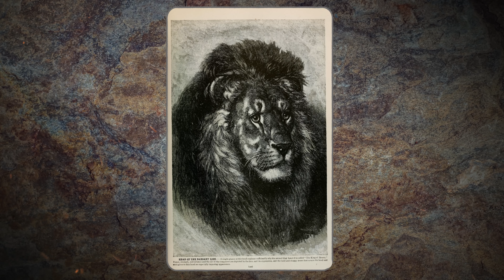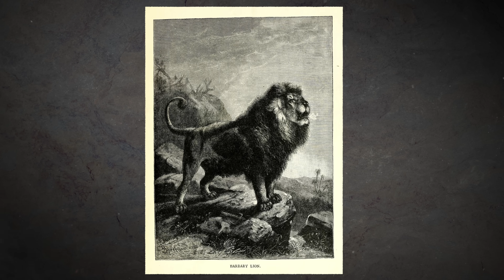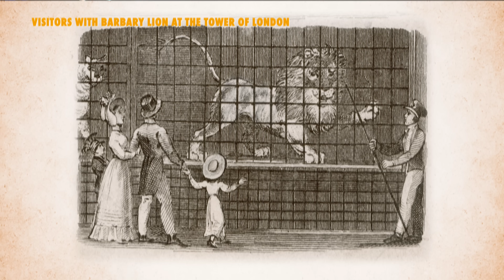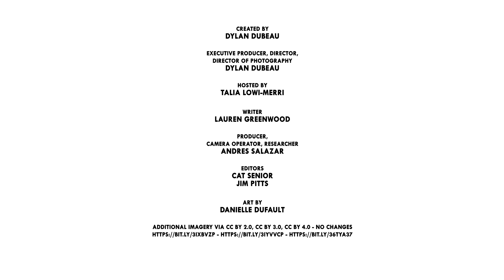Is the Barbary Lion Still Alive?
CREDITS
Host: Host: Talia Lowi-Merri
Writer: Lauren Greenwood
Editors: Jim Pitts and Cat Senior
Producer, Camera Operator: Andres Salazar